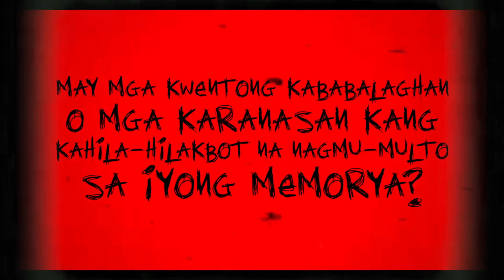True Subscriber Horror Stories - SUBSCRIBER'S HILAKBOT STORIES EP94 - Live Narration w/ RED | HTV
Pakinggan ang mga real paranormal and scary stories ng ating mga subscribers na sina Jake, Tin-Tin at Eugene.

This HTV Live streaming features raw, unedited, recorded live narration of subscriber submitted scary stories, true scary subscriber stories, subscribers horror stories, scary true subscriber's tagalog creepypastas submitted via contacts stated above.

SPECIAL THANKS to all our legit subscribers for contributing their true tagalog horror stories, creepypastas and real paranormal experiences!

✅ IMPORTANT!
► Ang LAHAT ng HORROR STORIES na NAPAPAKINGGAN sa CHANNEL na ito (TRUE or FICTION) ay nagmula sa ating mga WRITER-COLLABORATORS maging ang mga SOLID HTV+ LISTENERS na nagpadala ng kanilang sariling HILAKBOT STORY sa aming email account.

► ALL CONTENTS UPLOADED in this channel are OWNED & EXCLUSIVE to SINDAK PRODUCTIONS. REPRODUCTION in WHOLE or in PART and REUPLOADING in WHATEVER FORM is STRICTLY PROHIBITED.

What this Video is About:
True Subscriber Horror Stories - SUBSCRIBER'S HILAKBOT STORIES - Live Narration w/ RED || HTV LIVE STREAM features the following: